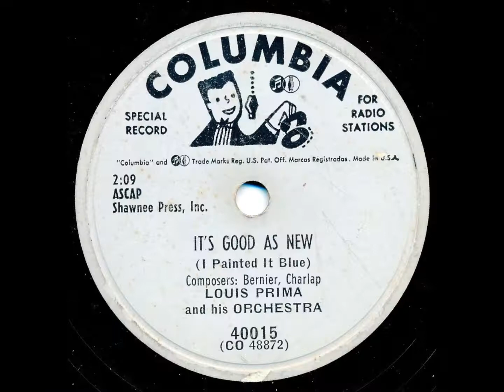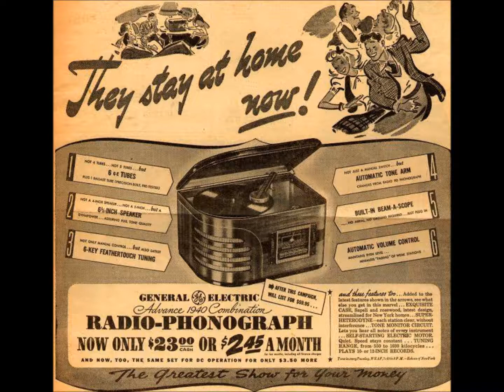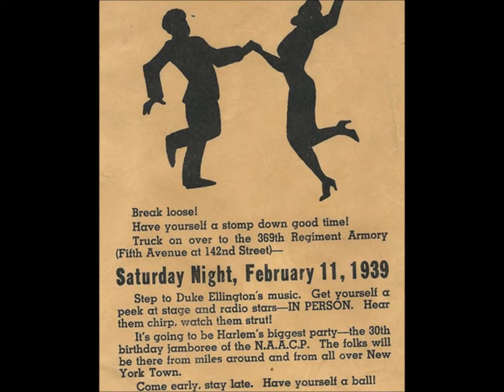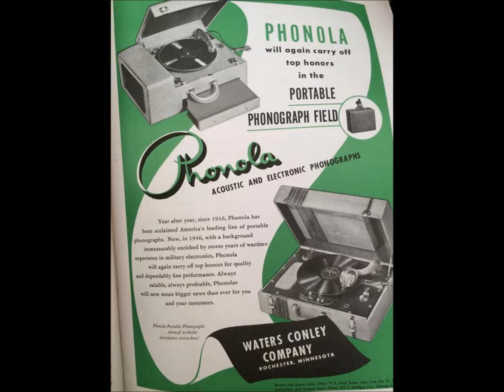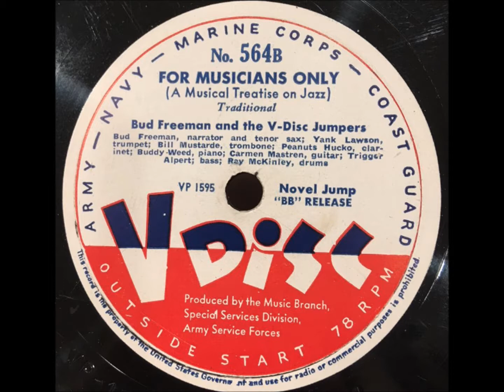Bud Freeman & the V Disc Jumpers "For Musicians Only"